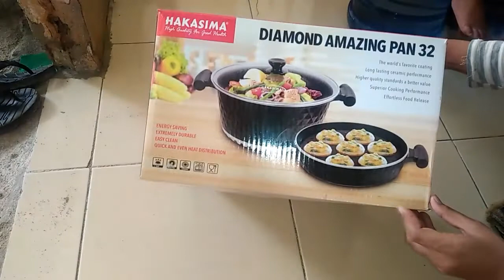Unboxing Alat masak Dari Hakasima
Jagan lupa like, commen & subsceribe agar saya jadi semagat.  😘😘😘
Hari ini saya mau unboxing dari hakasima alat masak memasak.
Semoga bermanfaat
Terimakasih